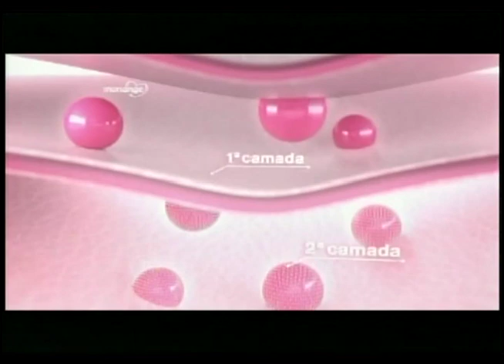Programa Cotidiano - Clínica Bella Rosa